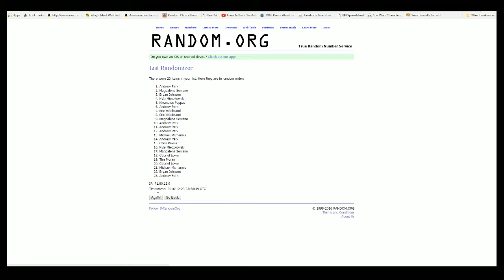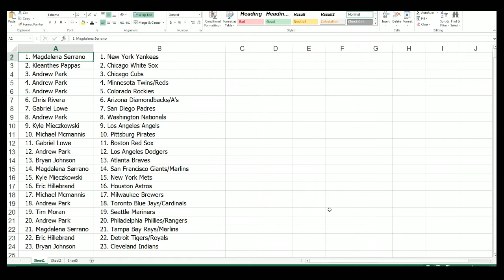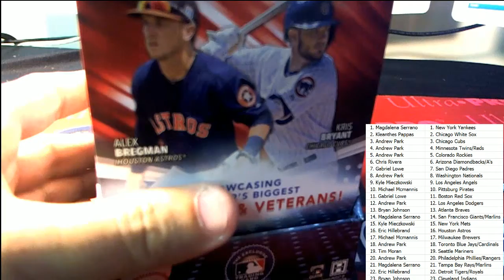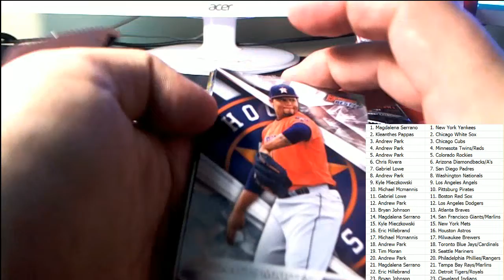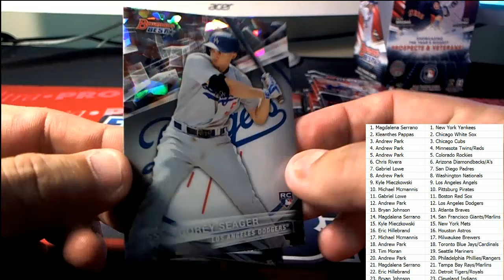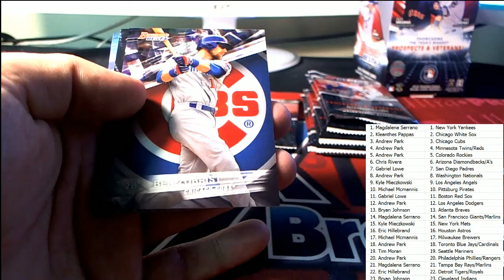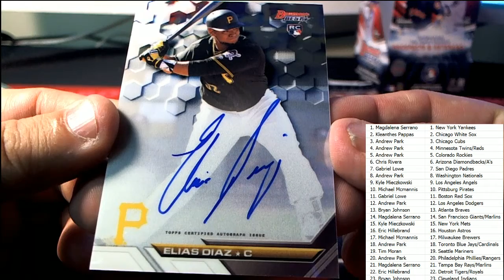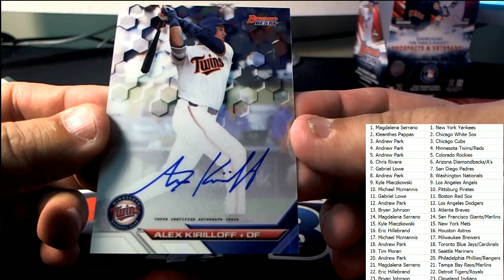2016 Bowmans Best Baseball ID BOWBEST104